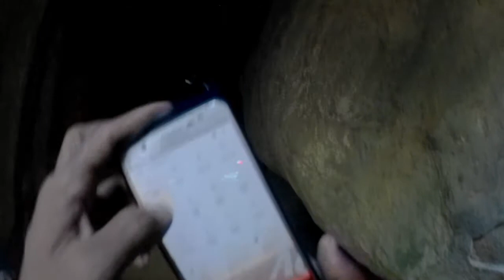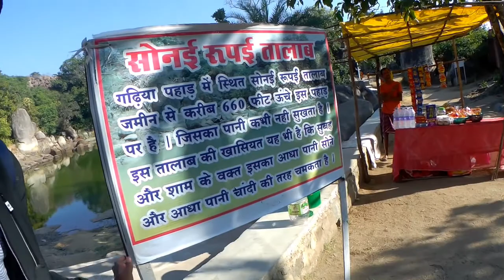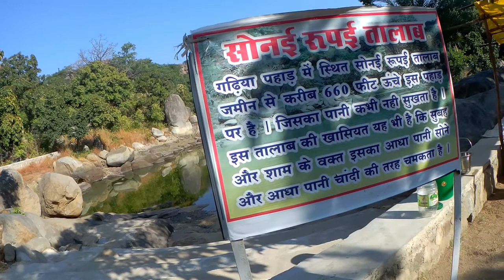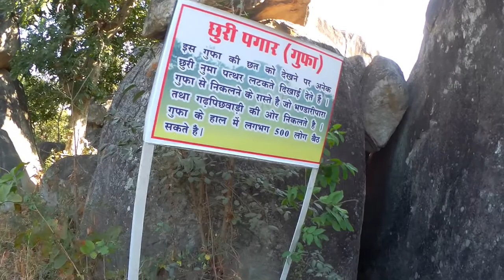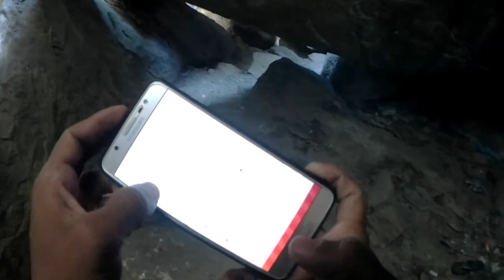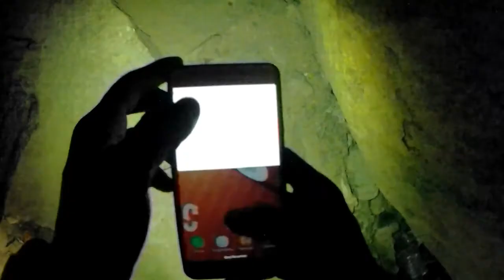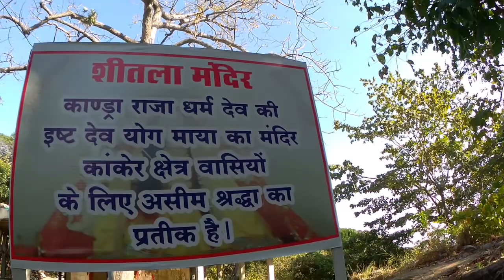gadiya pahad kanker गढ़िया पहाड़/sonai - rupai talab सोनाई रूपई तलाब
Hellow dosto is time mai hun bastar ke kanker sahar me our is bar kanker sahar ke gadiya bahad ki rahasymay jankari le kr aaya hun jisme gadiya talab,gadh mata mandir ,sonai rupai talab,I bare me  is video ke sahare laya hun.